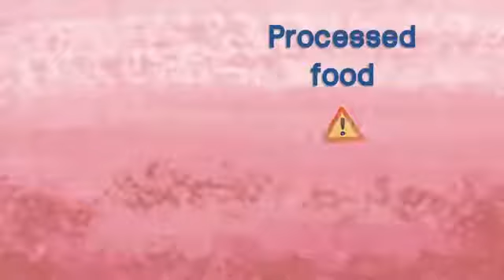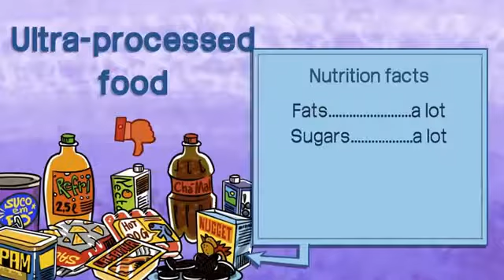'Guide features 10 steps to a healthy eating plan'